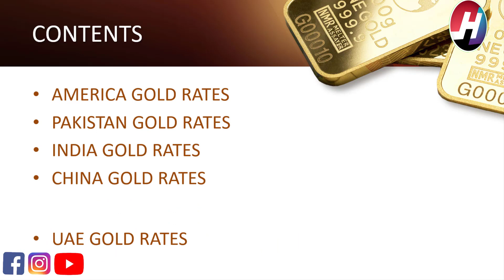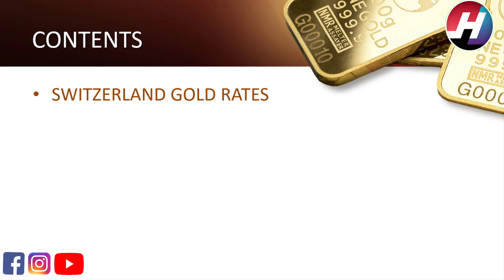Today Gold Rates | 19th January 2021 |Top 18 Counties Gold Rates